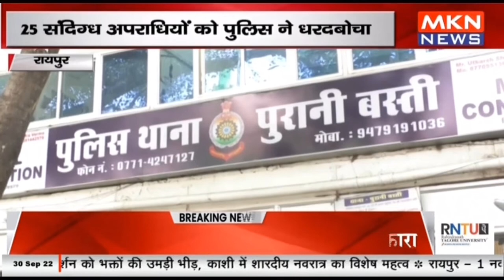रायपुर - क्राइम प्रिवेंशन पेट्रोलिंग की कार्रवाई का असर, 25 संदिग्ध अपराधियों को पुलिस ने धरदबोचा